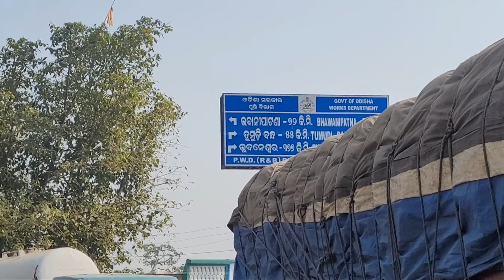CHC CHANDRAPUR RE SARKARI CHAKIRI JOINING BELE || Odia Vlogs